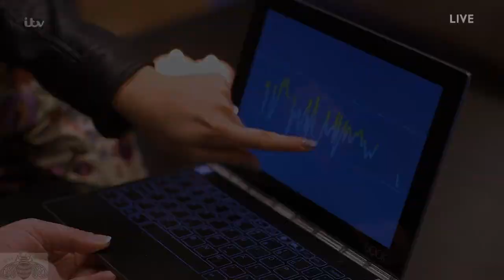The X Factor UK 2016 Live Shows Week 7 Honey G Just the Intro & Judges Comments S13E25